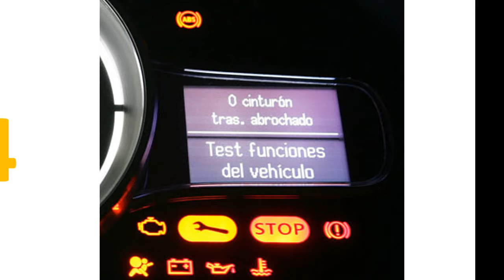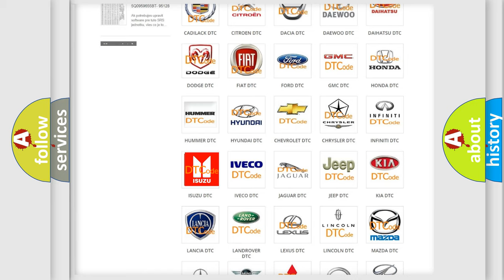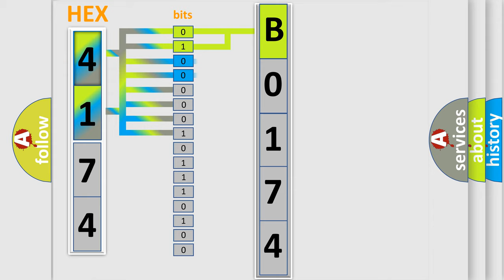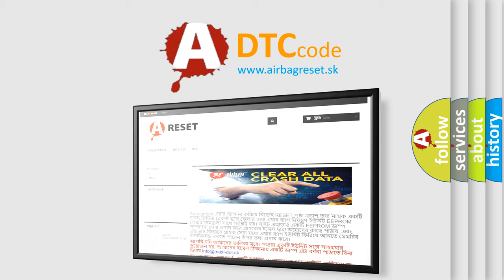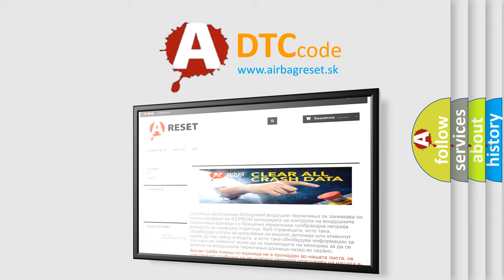DTC Isuzu B0174 Short Explanation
Contents:
0:21 Basic DTC analysis according to OBD2 protocol standard.
1:48 Insight into programming
2:58 A diagnostically understandable description of the Diagnostic Trouble Code
3:05 Basic error definition

Make:
Isuzu
Code:
B0174
Definition:
Output Air Temperature Sensor 1 Circuit Range or Performance
Description:
The ignition is turned ON.
Cause:
The HVAC control module detects the air temperature sensor signal circuit is less than -36°C (-38°F) or greater than 215°C (419°F) for greater than 15 seconds.